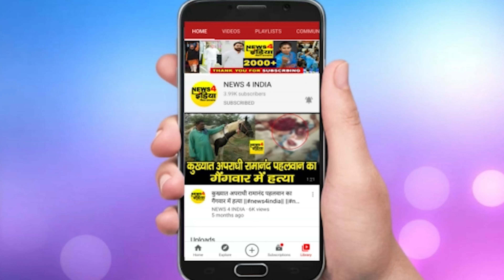नेशनल हेराल्ड मामले में ईडी दफ्तर पहुंचे राहुल गांधी, कांग्रेसी सड़क पर उतरे, कई पुलिस हिरासत में.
नेशनल हेराल्ड मामले में ईडी दफ्तर पहुंचे राहुल गांधी, कांग्रेसी सड़क पर उतरे, कई पुलिस हिरासत में लिए गए